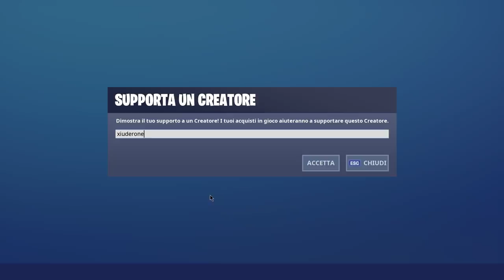NEGOZIO FORTNITE 17 SETTEMBRE | NUOVA SKIN VENDETTA! | FORTNITE ITEM SHOP TODAY